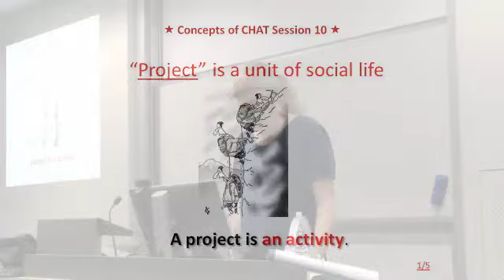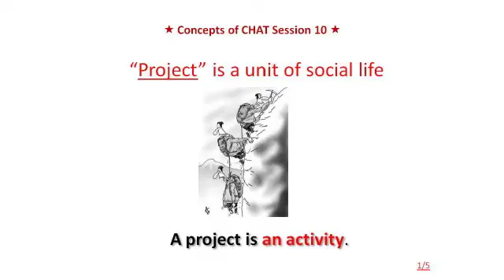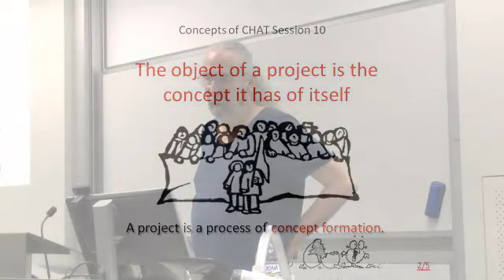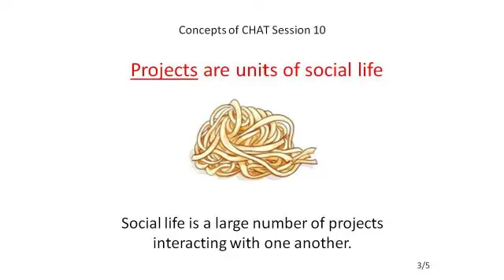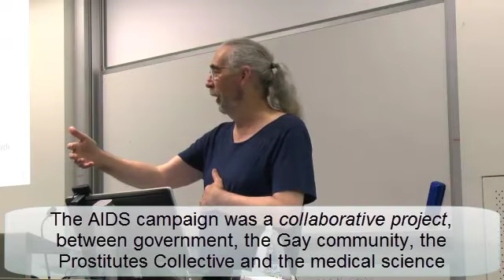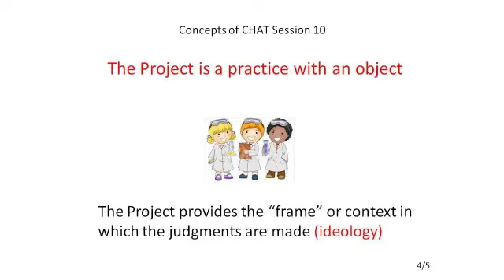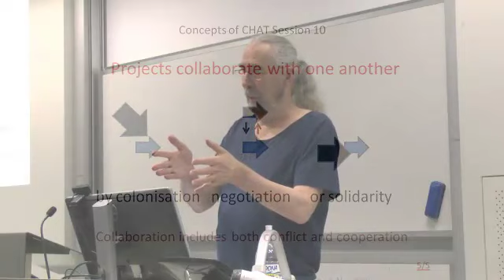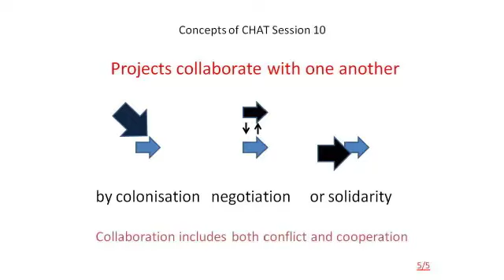Lecture Ten. Project as unit of social life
Lecture 10 of 10 part series on the Concepts of Cultural Historical Activity Theory